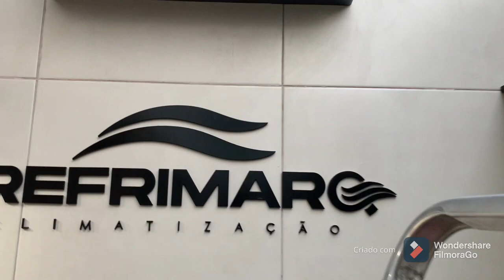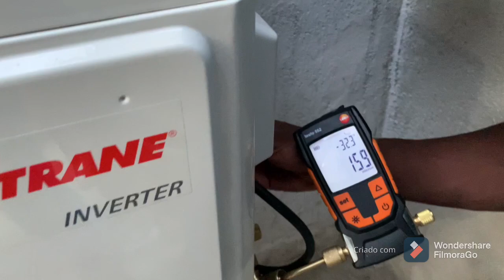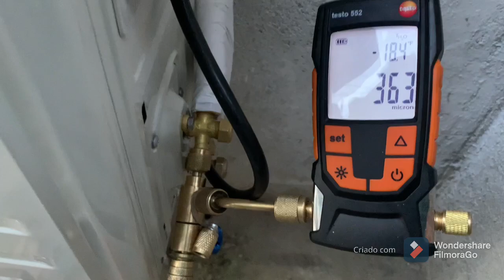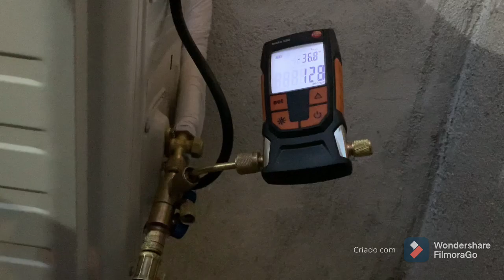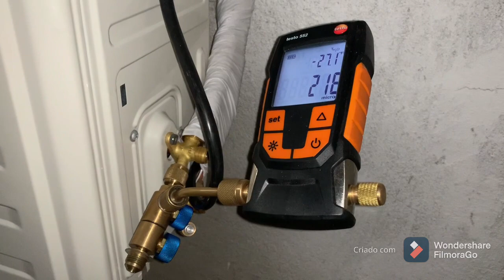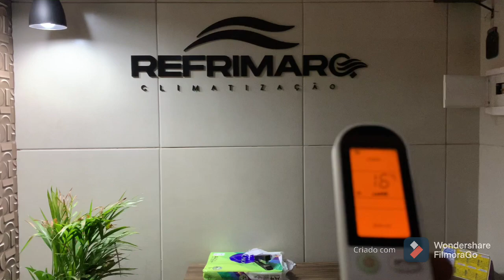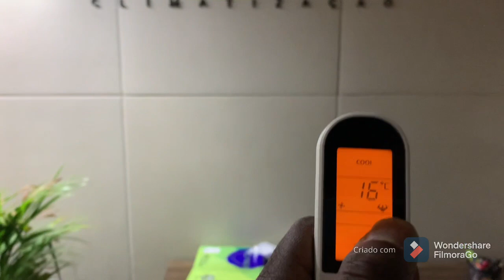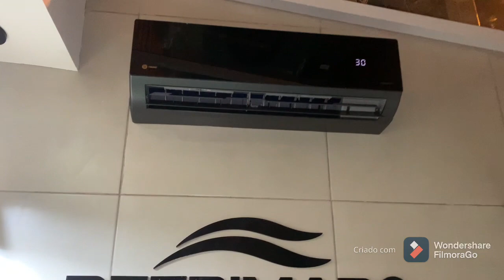TRANE INVERTER BLACK 12.000BTUS